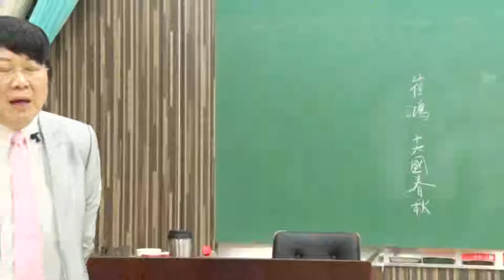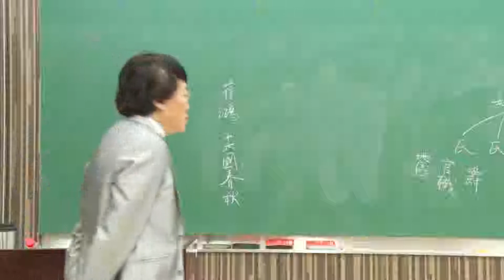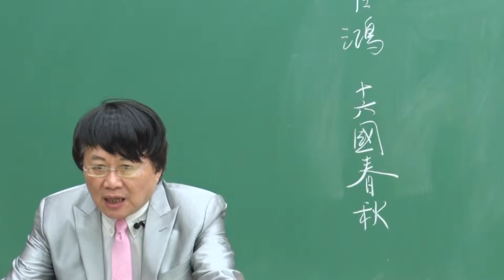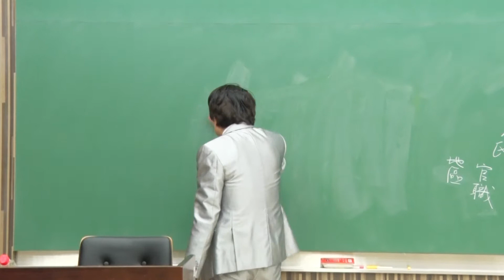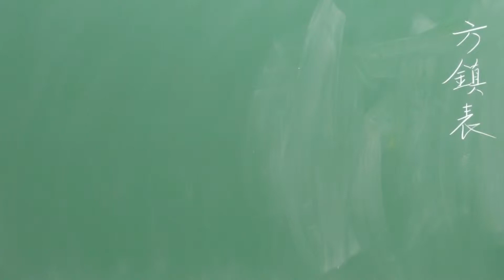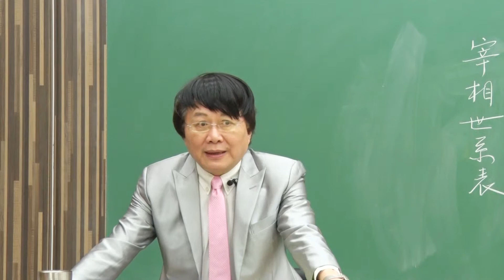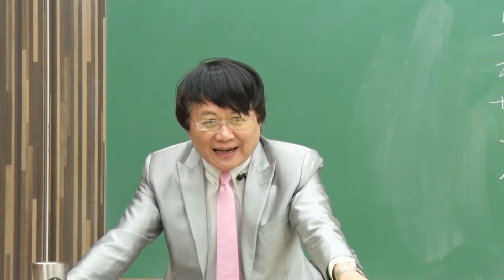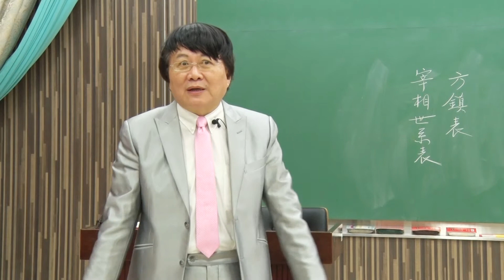10520朱曉海教授古籍導讀_第16C講 二十五史個別特色（二）、《資治通鑑》系統（一）